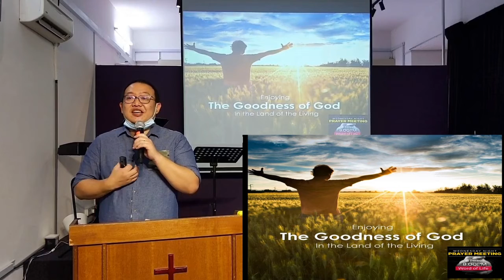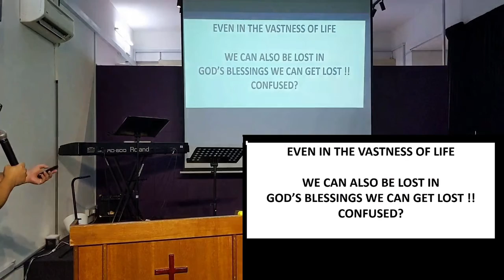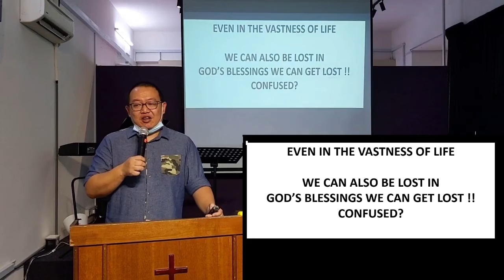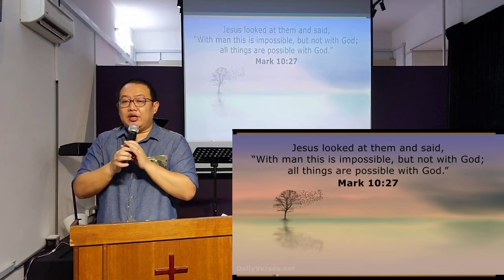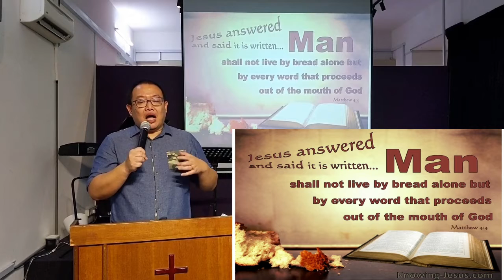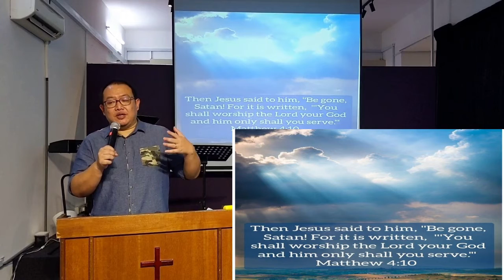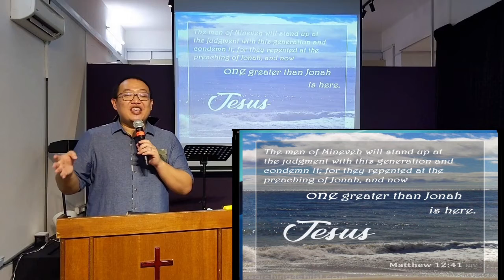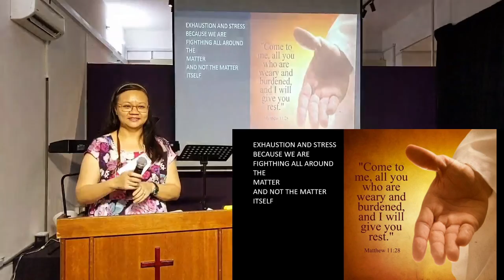YOU WILL SEE THE GOODNESS OF THE LORD STILL ! - SUNDAY 18/10/20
Main scriptures - ISAIAH 43:18-19
What did Moses, Abraham, Joshua, Caleb...what did they see when God showed them His promise land to them ? JUST A LOT OF SAND. Israel then and still is a desert. Yet they believed HIM who promised.

Jesus came to be baptised in the desert and to be led by the Spirit into the wilderness. He is saying , in that in this LIFE JESUS will be there with us.

John 1:38-39 - What are you looking for ? Jesus said, come He will show you.

CHURCH DETAILS BELOW -

Welcome to the Sunday 18/10/20

YOU ARE CONSIDERING WATER BAPTISM, CLICK ON THE LINK BELOW TOO.

YOU CAN SHARE YOUR TESTIMONIES, PRAYER REQUESTS here. We read everything at the end of the day.

FOR GIVING MATTERS
1. WE PREFER ONLINE BANKING TRANSFERS-
BANK - PUBLIC BANK BERHAD
A/C - WORD OF LIFE CHURCH

God Bless.